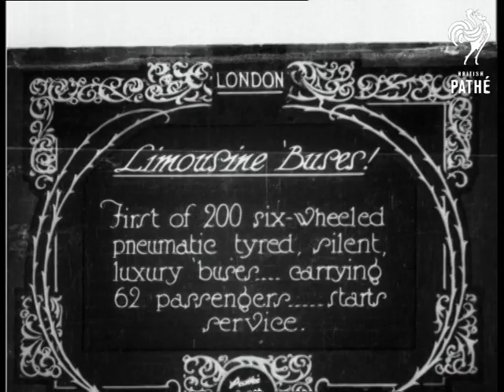Limousine Buses (1927)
Item title reads: "Limousine 'Buses! First of 200 six-wheeled pneumatic tyred, silent luxury 'buses - carrying 62 passengers - starts service."

London

M/S from the side of a large six-wheeled double-decker bus (an ADC 802 LS-type 6-wheeler) being driven slowly, it has an open staircase at the rear. M/S of the bus coming towards camera, and driving alongside other buses down the street. M/S of bus and passengers.

 FILM ID:698.16